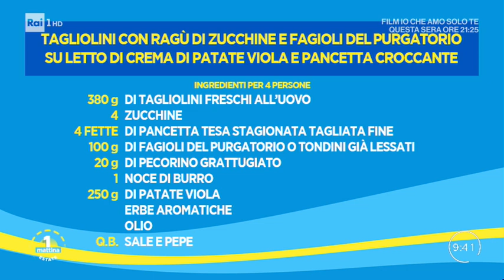Cadere a... fagiolo - Unomattina Estate 02/09/2019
Terence Hill ne va pazzo. e li mangiava direttamente dalla padella, inzuppando pezzi di pane più grandi della sua stessa mano! Si tratta di una vera eccellenza: i fagioli! Ne esistono tante varietà: i borlotti, i cannellini, quelli bianchi, quelli neri, quelli rossi... ed anche quelli del purgatorio? In studio Maurizio Rocchi, chef, e Sara Farnetti, specialista in medicina interna.